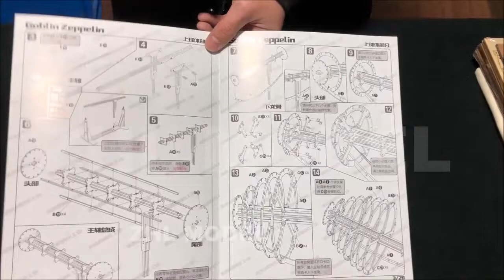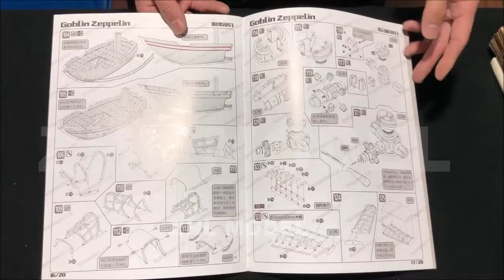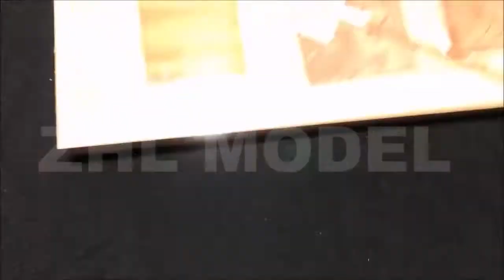Goblin Zeppelin 600mm 23.6” World Of Warcraft Wooden Model Ship Kit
Nice kit need assembly by yourself
Length 600 mm 23.6"
Width 240 mm 9.4"
Height 380 mm 15"
Wooden frame structure
3D print fittings
The Goblin Zeppelin is covered by a piece of cloth(not a leather material).